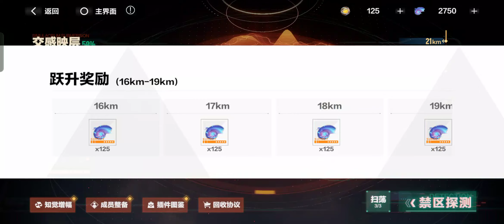Simulacrum Submersion || Punishing : Gray Raven [CN]